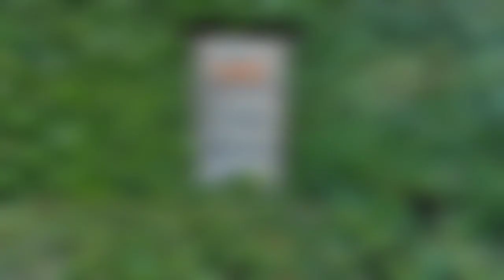Saipan , Kingfisher Golf Links | The most beautiful golf course , Ocean view on every hole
Kingfisher Golf Links Saipan

A relaxing trip to enjoy at Saipan's breathtaking long blue coastline at Kingfisher Golf Links! Enjoy from high-class golf rounding to a relaxing
At Kingfisher Golf Course is ocean views  on every hole 💖⛳

Northern Marianas Island 🇲🇵
United States 🇺🇸